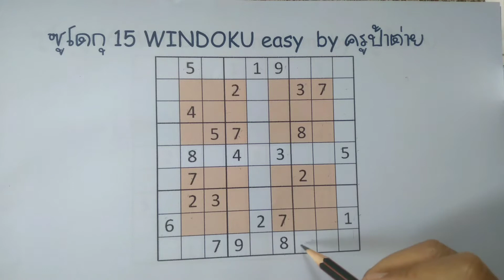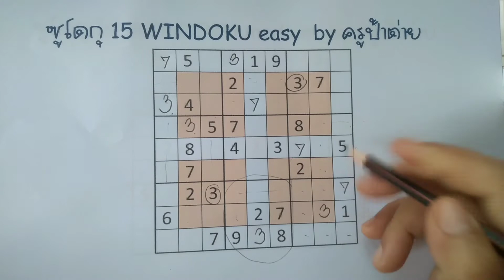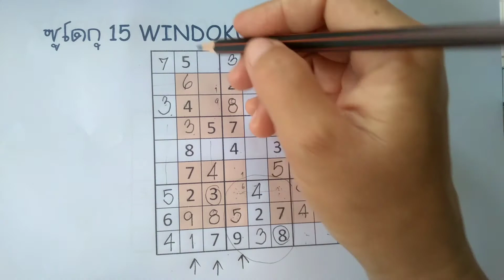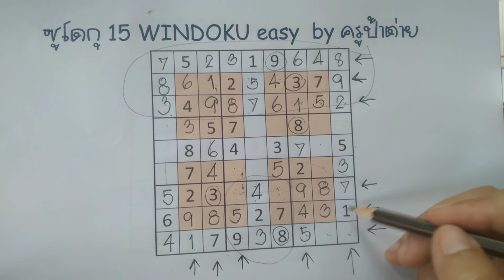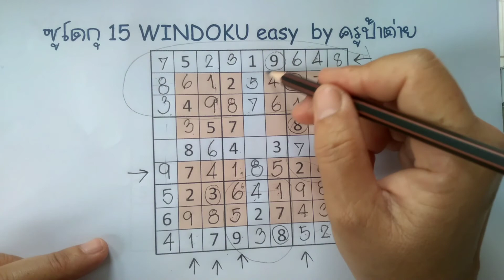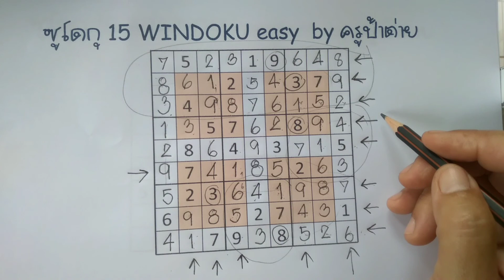เทคนิคการเล่น windoku เบื้องต้น สำหรับผู้เริ่มฝึก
กติกา เติมตัวเลข 1-9 ลงในแถวแนวตั้ง แนวนอน ในห้องย่อย 3×3 และในหน้าต่าง 3×3 ที่แรเงา โดยไม่ซ้ำกัน